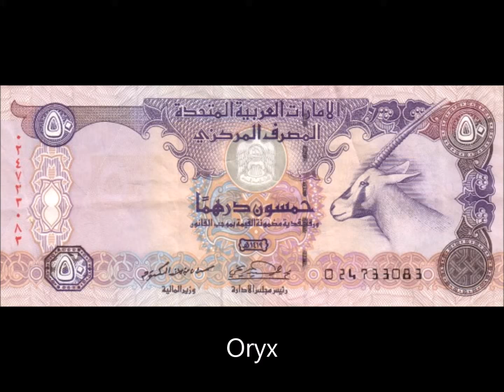BANKNOTES UNITED ARAB EMIRATES 1997-2007 SERIES